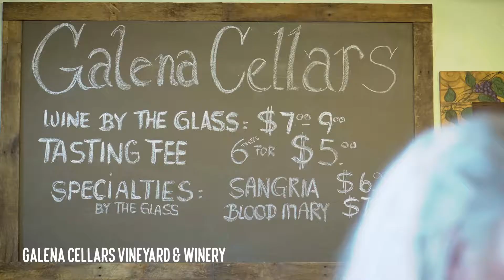Taste your way down Galena's Historic Main Street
The aroma of freshly popped gourmet popcorn, hand dipped chocolates and chargrilled burgers fill the air as you make your way in and out of exquisite boutique shops. While exploring Galena’s downtown, be sure to indulge in mouthwatering culinary flavors. From fine dining to gourmet grilled cheese – Galena Country checks all the boxes for a foodie paradise.